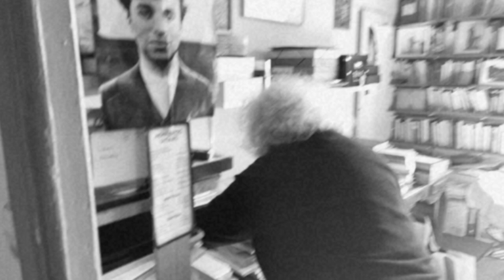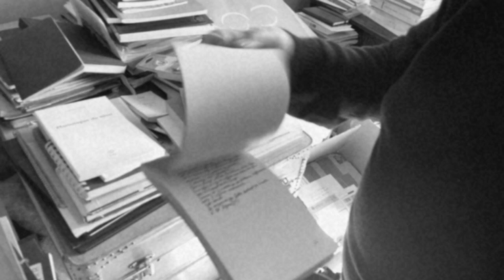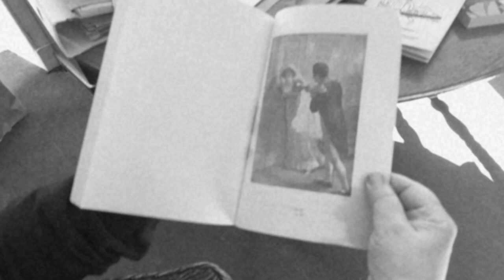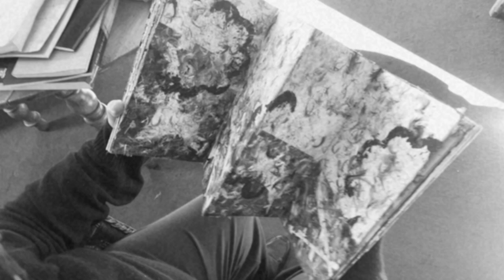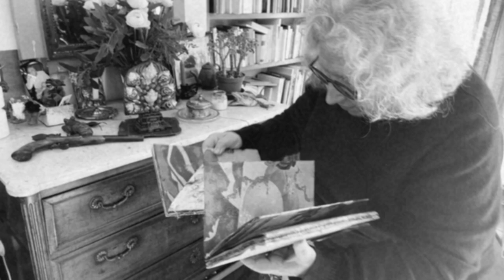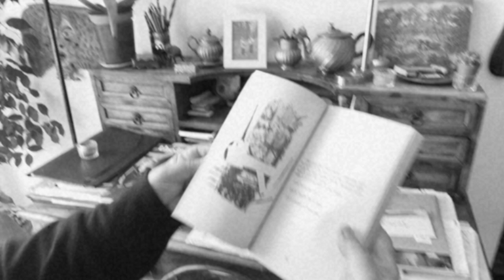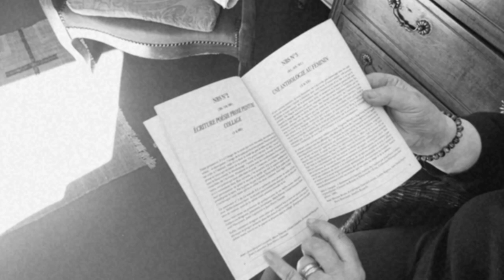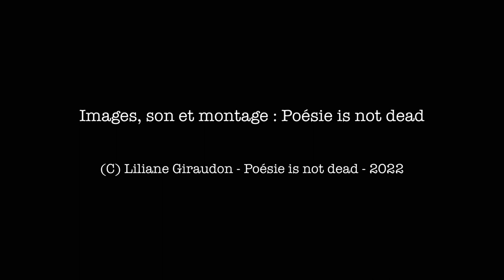Liliane Giraudon : Poétesse-asse Polymorphe/Transmédia - Marseille - Février 2022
Entretiens avec la Poétesse Liliane Giraudon

Février 2022 - Marseille

Vidéo, son et montage : Poésie is not dead.

Née en 1946 Liliane Giraudon vit à Marseille.
Son travail d’écriture, situé entre prose (la prose n’existe pas) et poème (un poème n’est jamais seul) semble une traversée des genres. Entre ce qu’elle nomme « littérature de combat » et « littérature de poubelle », ses livres, publiés pour l’essentiel aux éditions P.O.L dressent un spectre accidenté.
A son travail de « revuiste » (Banana Split, Action Poétique, If…) s’ajoute une pratique de la lecture publique et de ce qu’elle appelle son « écriredessiner »: tracts, livres d’artiste, expositions (dessins), ateliers de traduction, feuilletons, video, théâtre, radio (ACR, fictions, feuilleton France Culture), actions minuscules… Duo vocal avec Robert Cantarella. "Le garçon cousu" avec Nicolas Maury et Robert Cantarella 2014. F.A.U.S.T (co écrit avec Robert Cantarella, Stéphane Bouquet, Noelle Renaude … 2014.
En 2013 elle codirige aux Editions BAZAR un mensuel de poésie "La gazette des jockeys camouflés" (13 numéros téléchargeables sur son site) dans les marges de la collection "Les jockeys camouflés". « Une existence tordue » pourrait être le titre de son laboratoire d’écriture où circulent des voix.
L’essentiel de son œuvre se publie aux éditions P.O.L